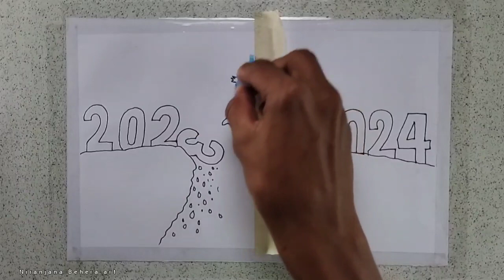Happy new year 2024 Drawing easy || Happy New year 2024 panting || step by step Colouri.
Hiii frends 🤗 welcome to ❤️ your channel

Happy new year 2024 Drawing art colour painting with oil pastel colours

Happy new year art
Happy new year colour